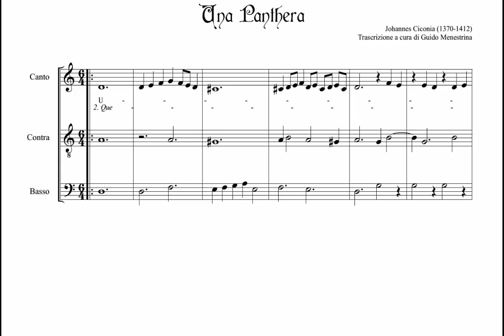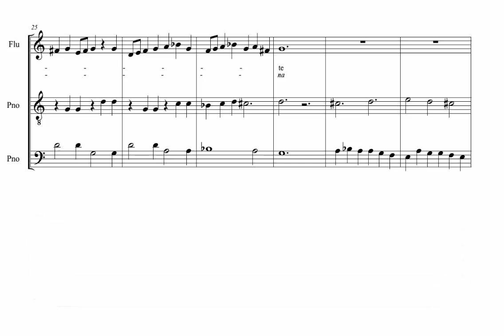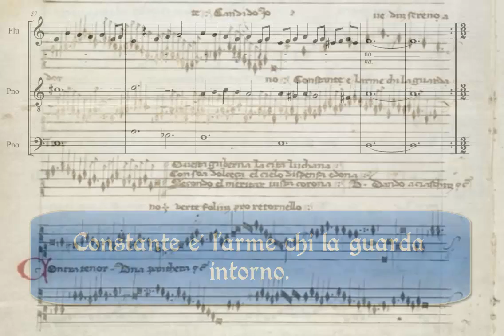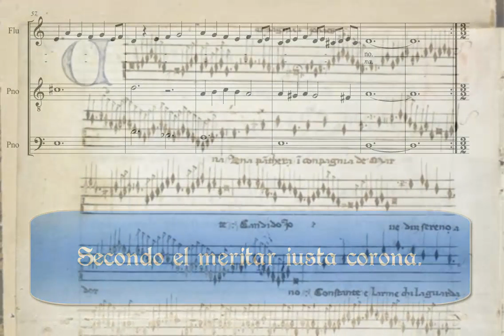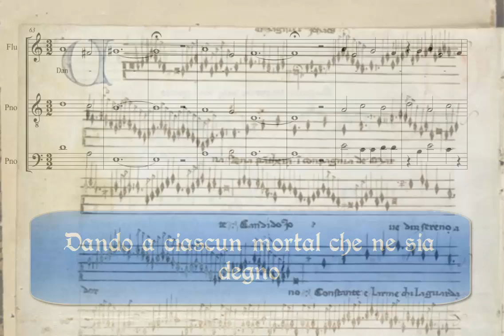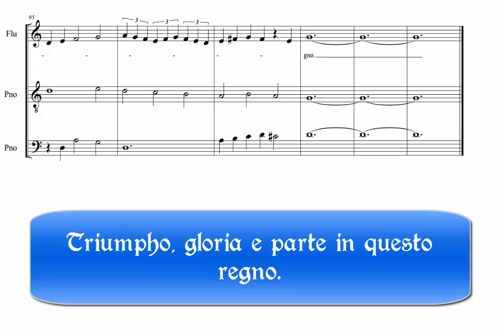Johannes Ciconia (1370-1412) - Una Panthera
Paolo Guinigi (Lucca, 1376 – Pavia, 1432) fu signore di Lucca in anni importanti per la storia della signoria: anni di contrasti con Firenze e di alleanze con i Visconti e gli Sforza, anni di una ricchezza culturale a Lucca paragonabile a quella che pochi decenni dopo Lorenzo il Magnifico avrebbe contribuito a sovvenzionare a Firenze. Tra le ricchezze (mobili e immobili) sequestrate a Guinigi alla sua caduta, risulta anche il manoscritto cosiddetto "codice di Lucca" o "Codice Mancini", di cui si conservano frammenti proprio nell'archivio di stato di Lucca. All'interno del manoscritto, diverse musiche del Tre e Quattrocento, prevalentemente di compositori che provenivano o circolavano tra centro e nord Italia nella seconda metà del Trecento (ma c'è anche qualche traccia di compositori fiorentini: il manoscritto fu integrato da alcuni folii proprio a Firenze ai primi del Quattrocento).
Una delle opere all'interno del manoscritto è un madrigale a 3 voci di Johannes Ciconia dal tema prettamente lucchese: la pantera (simbolo della città, presente anche sul mantello di Castruccio Castracani nel celebre ciclo di affreschi di Benozzo Gozzoli in Palazzo Medici, la Cavalcata dei Magi), identificabile secondo alcuni musicologi proprio con Paolo Guinigi.
Nella musica di Johannes Ciconia si miscelano ars nova italiana italiana e francesce, la sua origine fiamminga e la sua lunga permanenza presso le corti di Padova e Pavia.

Nel testo la pantera simboleggerebbe - per Lucca - in realtà il fratello di Paolo Guinigi, Lazzaro, che come ambasciatore della città si incontrò con Gian Galeazzo Visconti, signore di Pavia, nel 1399.
Ma l'origine della pantera come simbolo della città di Lucca è accompagnata da una romantica leggenda, secondo la quale molti secoli fa, quando la bella città di Lucca aveva sì e no un centinaio di case, 2 pantere, maschio e femmina, che vivievano nel bosco e si erano affezionate alla regina Caterina, la salvarono da briganti saccheggiatori facendoli a brandelli.

Ecco il testo:
Una panthera in compagnia de marte
Candido Jove d’un sereno adorno
Constante é l’arme chi la guarda intorno.

Questa guberna la citá lucana
Con soa dolceça el cielo dispensa e dona
Secondo el meritar iusta corona.

Dando a ciascun mortal che ne sia degno
Triumpho, gloria e parte in questo regno.

(n.b. l'audio è dell'Ensemble Micrologus, in parte differente dal manoscritto e abilmente ricreato nel testo per le parti diverse dal canto.)